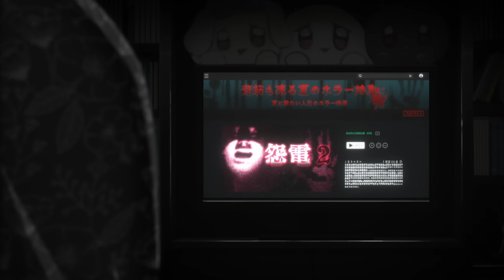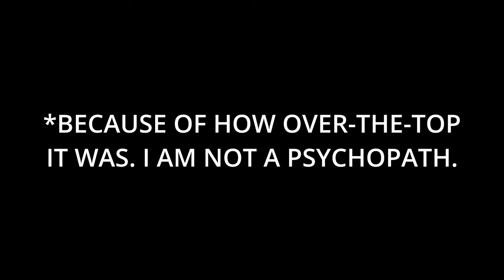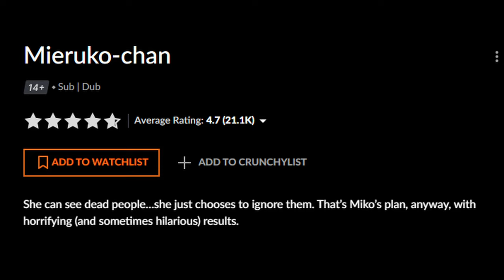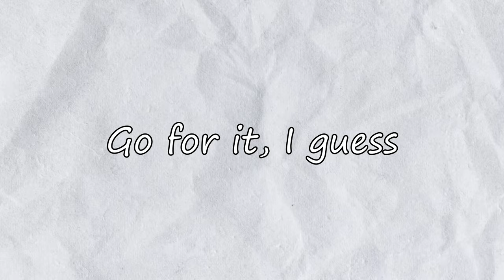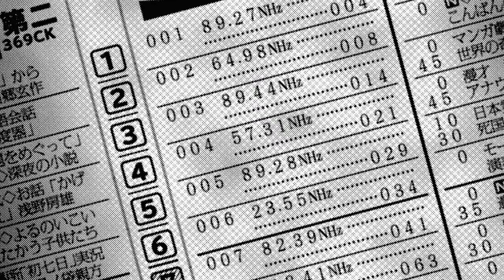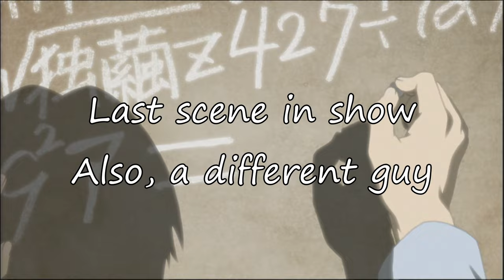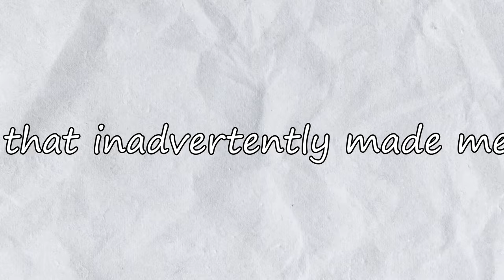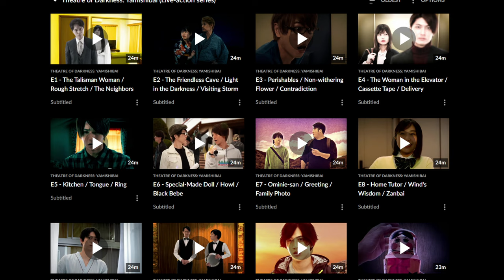10 Horror Anime & Manga to Make Your Halloween Spookier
The spooky season is here and with that comes the seasonal anime. So here are my 10 favorites.

P.S. There will be some minor spoilers for many of the series mentioned here, frankly more than I would have liked. There are some spoilers for Another and Shiki, so skip those parts if you plan on watching it.

0:00-1:00 Intro
1:01-3:05 My Childhood
3:06-6:02 Junji Ito
6:03-8:38 Scary-Not-Scary Horny Slop
8:39-10:07 Early 2000's Edgy Show
10:08-12:01 Mascots
12:02-14:27 Spookiest Art
14:28-16:08 Trippy Psychological Horror
16:09-17:56 The New One Everyone is Talking About
17:57-20:38 Vampires... but good.
20:39-23:55 My Favorite.